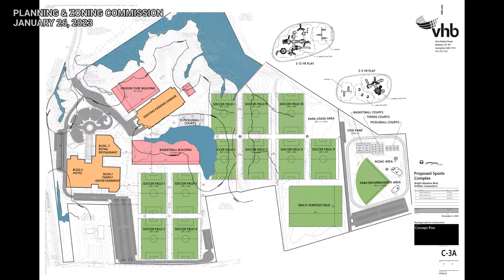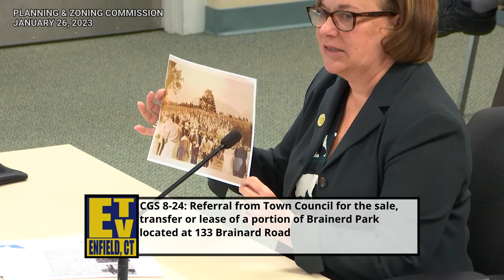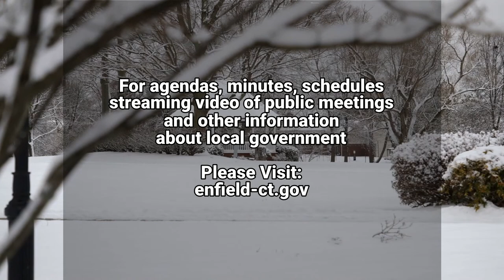Enfield, CT - Planning & Zoning Commission - January 26, 2023